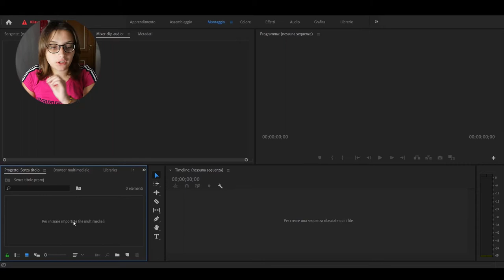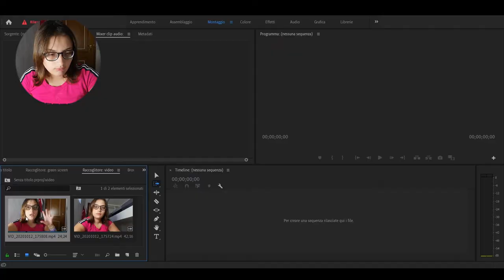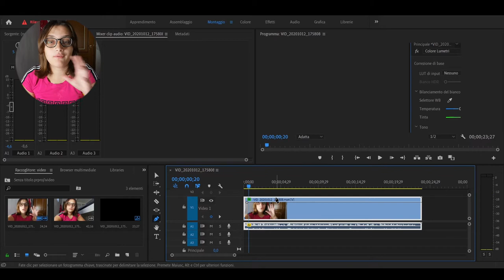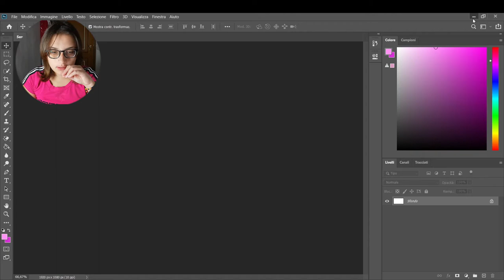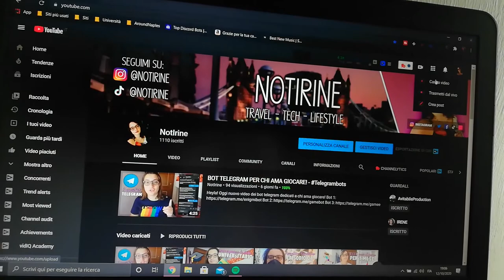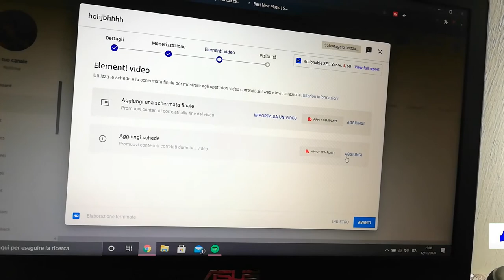COSA C'E' DIETRO I MIEI VIDEO! - IL BACKSTAGE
Heyla! Oggi vi porto nel dietro le quinte dei miei video, facendovi vedere il mio workflow e spiegandovi come mi organizzo dall'inizio fino alla fine.

⇢Attrezzatura video:
⋆Camera: Huawei P20 Lite
⋆Editing: Adobe Premiere Pro
⋆Miniature: Photoshop CC

Se vuoi condividi questo video con i tuoi amici